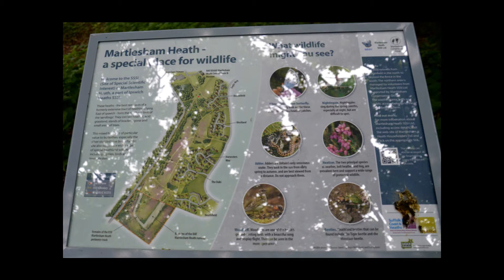Martlesham Heath, A Nightingale, Poppies and Revetments